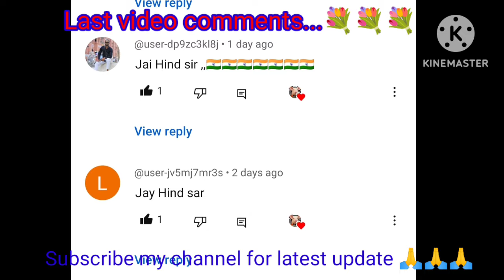🐖 PIg Farming 🐷//डिलीवरी के समय बरते सावधानी नहीं तो हो सकता है बड़ा नुक्सान # Indian pig farm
नमस्कार फार्मर भाइयों 🙏
दोस्तों आज का वीडियो फीमेल पिग की डिलीवरी के समय क्या क्या सावधानियां बढ़ाते और आपको किन-किन मेडिसिन की आवश्यकता पड़ सकती है इसके विषय में दोस्तों पिग फार्मिंग में आपका भविष्य बहुत ही सुनहरा बन सकता है जरूरत है सिर्फ काम करने की आप किस तरह से अपनी फार्मिंग को आगे बढ़ते हैं
दोस्तों कुछ फार्मर भाइयों का कहना होता है की डिलीवरी के वक्त आपकी कोई आवश्यकता नहीं है ऐसे फार्मर भाइयों की बातों में आप ना आए उनको इस विषय में पूरी जानकारी प्राप्त नहीं होती है इसलिए वह उलझन भरी वीडियो यूट्यूब पर डाल देते हैं और आपको गुमराह करते है
दोस्तों डिलीवरी के वक्त फीमेल एग्रेसिव हो सकती है अपने बच्चों को काट सकती है फीमेल लेबर पेन के कारण बार बार खड़ी होती है बैठी है फीमेल के नीचे बच्चे दाब के मर सकते हैं और भी बहुत सारी समस्याएं डिलीवरी के वक्त फीमेल को आ सकती है अगर आप फीमेल के पास उपलब्ध होंगे तो आप फीमेल की हेल्प कर सकते हैं फीमेल को मेडिसिन दे सकते हैं और अपनी डिलीवरी से अच्छे परिणाम प्राप्त कर सकते है
तो दोस्तों आज की वीडियो को आप पूरा अवश्य देखें इसके साथ साथ जो फार्मर भाई इंडियन पिग फार्म एंड ट्रेनिंग सेंटर से ट्रेनिंग लेकर जा चुके हैं आज सफलतापूर्वक अपनी पिक फार्मिंग को आगे बढ़ा रहे हैं कुछ फार्मर भाइयों की वीडियो भीम आपसे शेयर करेंगे उनका कैसा एक्सपीरियंस रहा यहां से ट्रेनिंग करने के बाद अपनी फार्मिंग को चलाने में आपको वीडियो बहुत पसंद आएगी.

👉 Next training batch
07/02/2024 to 11/02/2021
Limited Seats Available
Book Your Seat Now 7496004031.

More than 28 theoretical and practical session according to shudle daily

👉 Accommodation.
Well maintained room with attached washroom
Girls Accommodation spreatly
Homely food served
Fully wifi zone 📶
Pickup and drop facility available

👉 we are larg producer of American large white Yorkshire, Durock, Hampshire, F1, DLG Banglore, Belarus, Berkshire, Landrase and landley.
For purchase of high quality breeds please contact

👉 we are also deal in pig Farming equipment like water nipples, colour, teeth cutter, tail cutter, castration device, pig catcher, and many more.

👉 For any help and information about pig Farming please contact
INDIAN PIG FARM AND TRAINING CENTER
Jundla district karnal Haryana.